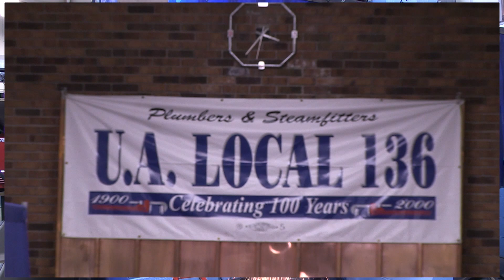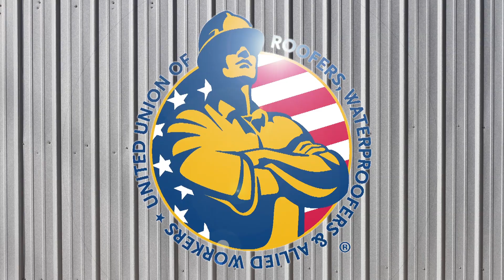Golfing The Tri-State with Darrel Conner at Quail Crossing